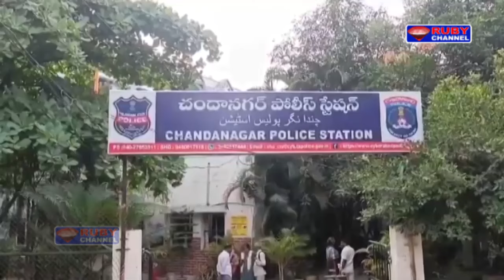Ruby News 01 November 2024 Ruby Channel Hyderabad News Telangana News